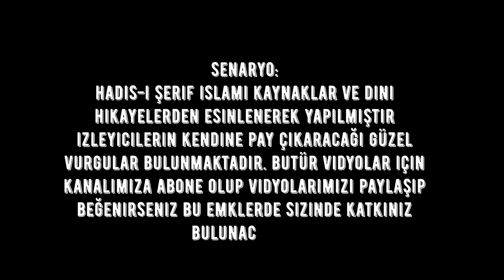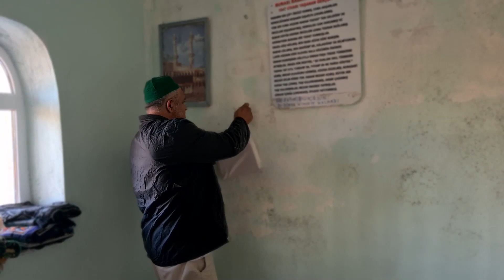HIZIR [AS] VE YAŞAR /ÇOK İBRET VERİCİ DİNİ FİLM İZLE AMATÖR FİLMLERİN EN İYİSİ İZLE VE YORUM YAP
/ YAŞAR👍/ÇOK İBRET VERİCİ DİNİ FİLM İZLE  AMATÖR FİLMLERİN EN İYİSİ İZLE KARAR VER YORUM YAP